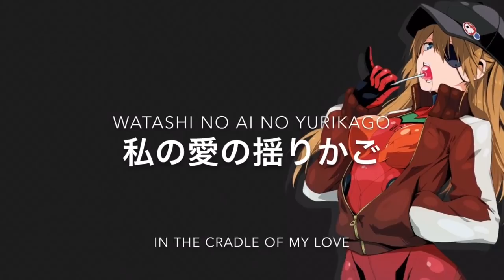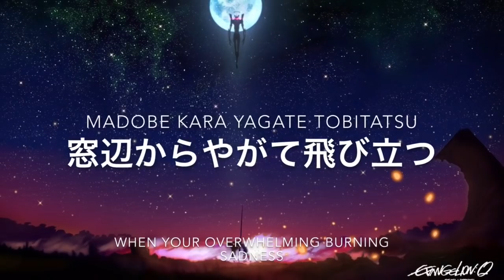Zankoku na tenshi no teeze lyrics kanji and romaji + english translation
I do not on this song